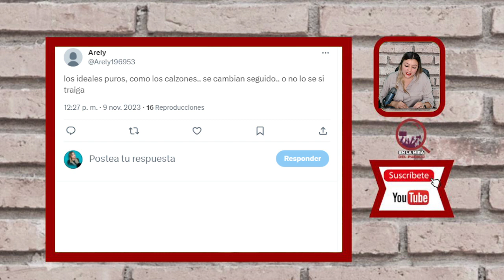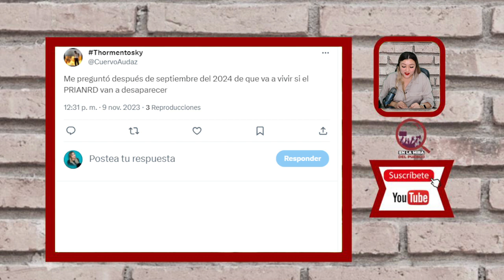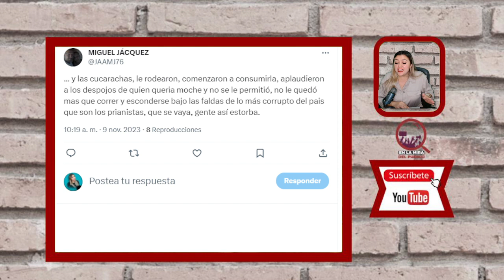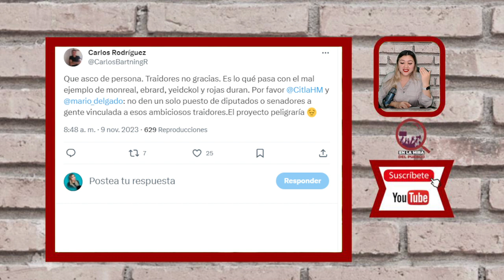ARRASTRADOTA, AMLO DE MANERA ELEGANTE LOS MANDÓ A CHNSM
GRACIAS POR EL APOYO,  HOY MÁS QUE NUNCA Y GRACIAS A TI LOS POLÍTICOS CORRUPTOS ESTÁN EN LA MIRA DEL PUEBLO